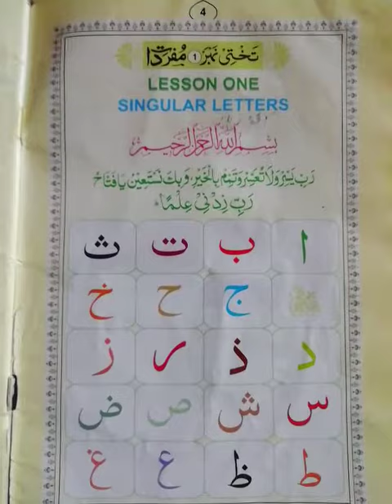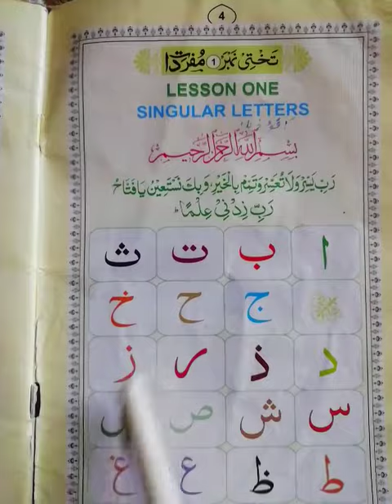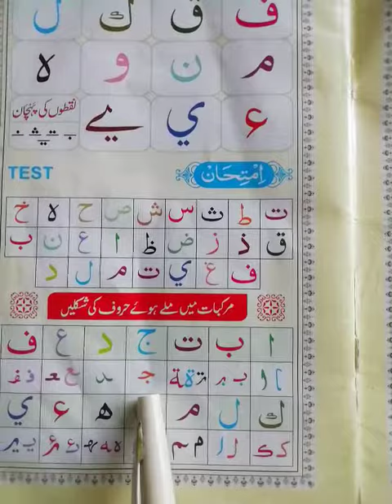Class pre. Nursery.. Subject.. Al_Quran.. Topic.. Nuktou ki pehchan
Nuktou ki pehchaan